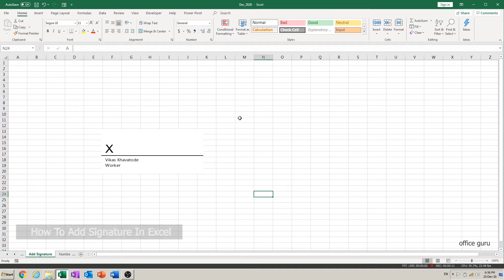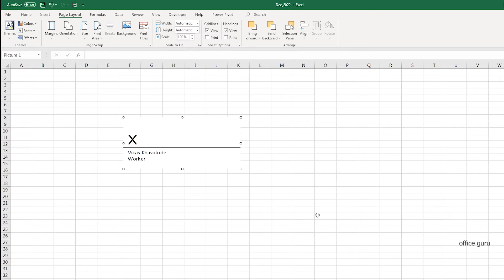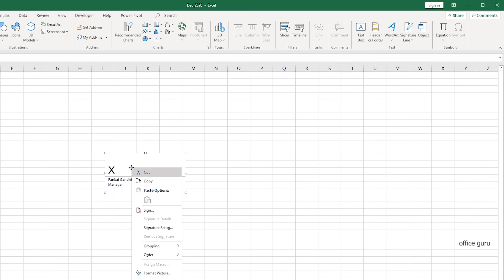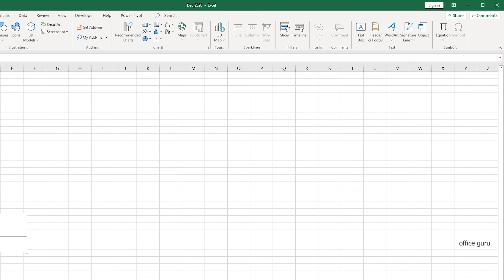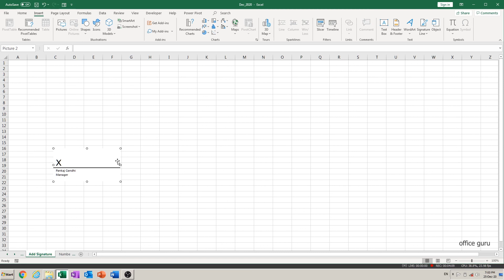How to Add Signature Line or Insert Sign in Excel in Hindi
How to add signature line in Excel? Can you add your own signature to Excel file? Learn to add signature to Excel 2016, 2010, 2019, 2013, 2020 and all latest versions of Excel. Adding signature in Excel is very useful and easy. This video teaches you the process to add signature line and insert signature along with formatting options in Hindi.